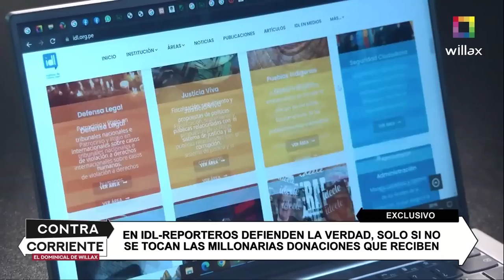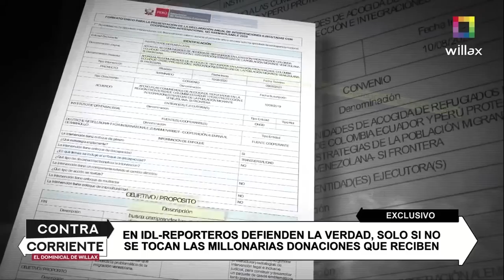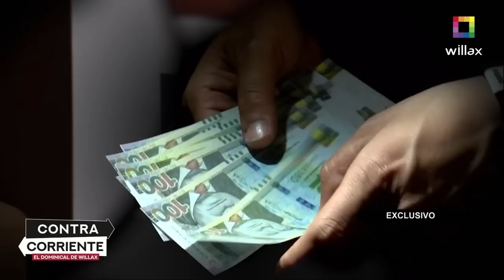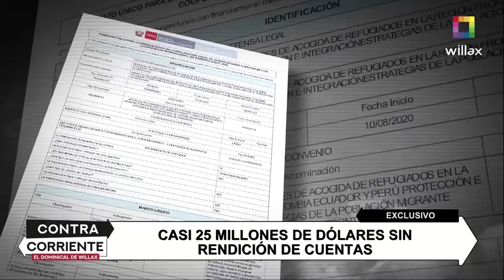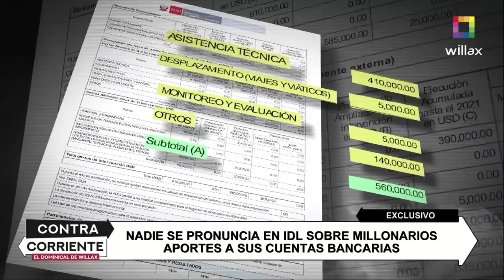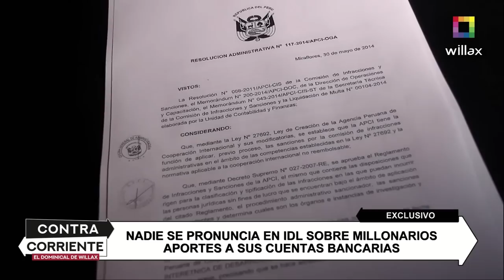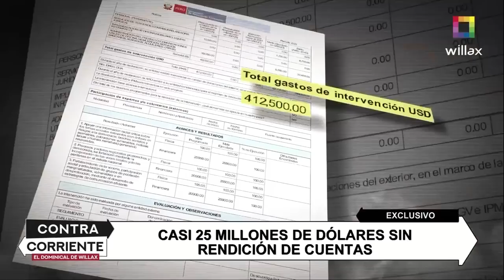Contra Corriente – JUN 25 – ¡GUSTAVO GORRITI EN CAMPAÑA CON DINERO DE GEORGE SOROS! | Willax